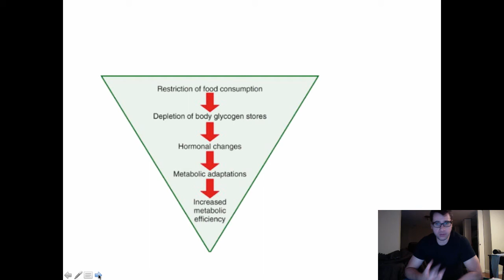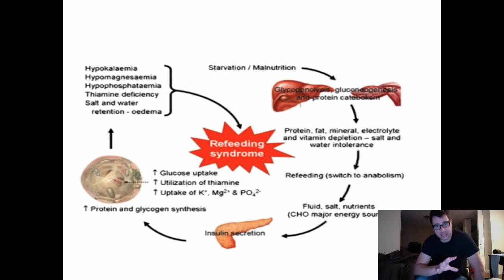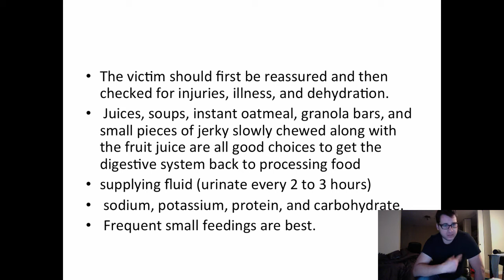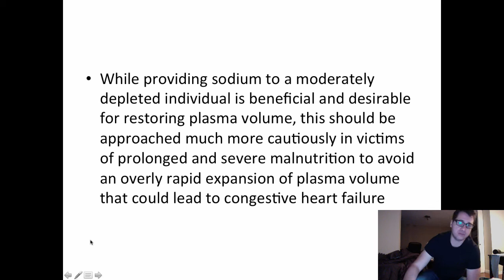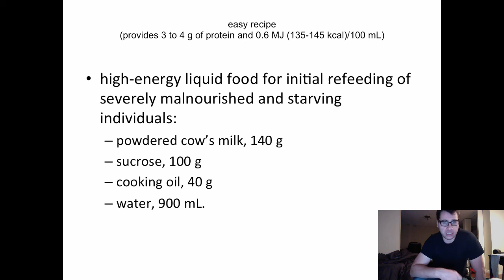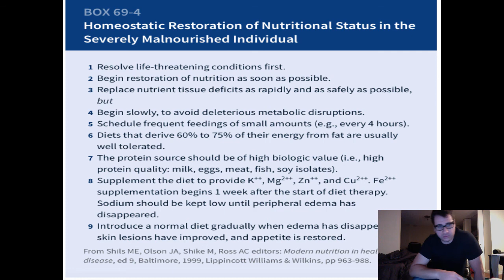self- reliance medicine -refeeding syndrome part 2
wilderness medicine reference:

Table of Contents:

08:43 - easy recipe
(provides 3 to 4 g of protein and 0.6 MJ (135-145 kcal)/100 mL)

09:48 -
09:49 - easy recipe

09:49 -